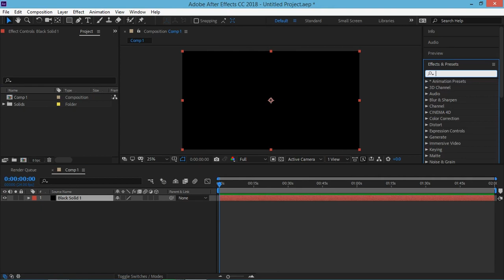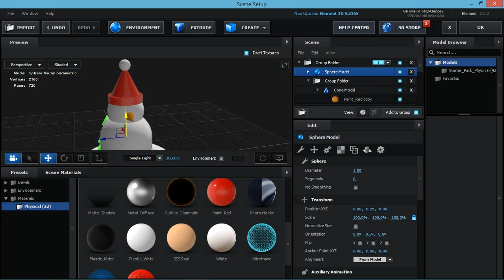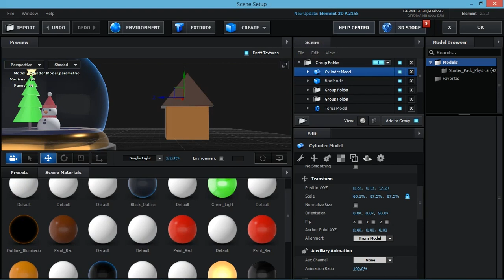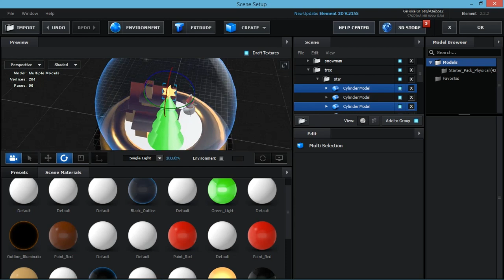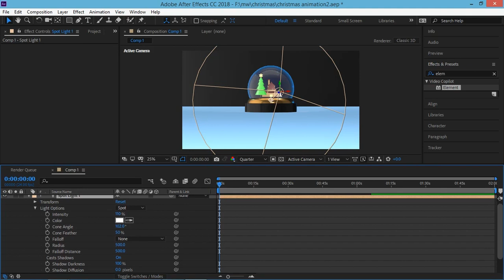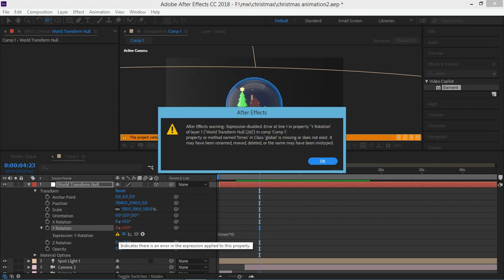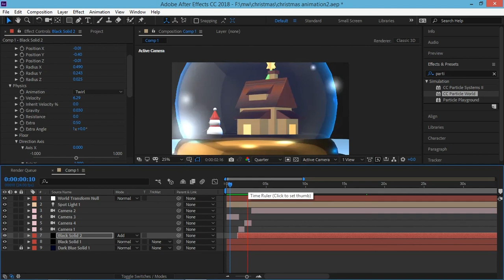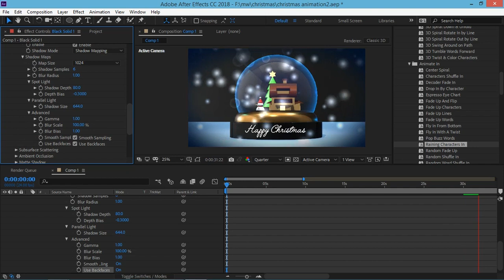HAPPY CHRISTMAS 3d animation tutorial in After effects.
This is a very exciting tutorial for motiongraphics lovers. I have designed everything inside element 3D only. In this tutorial you can learn element 3d in after effects and lighting, 3d camera, shaders, and particle animations.